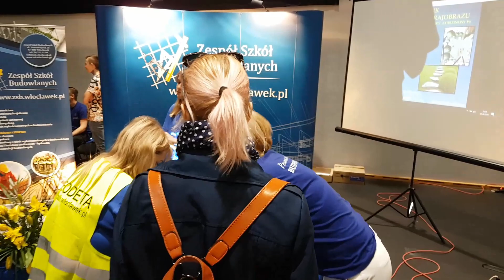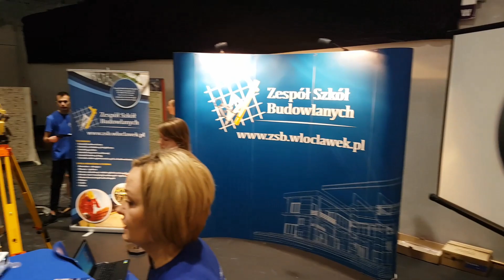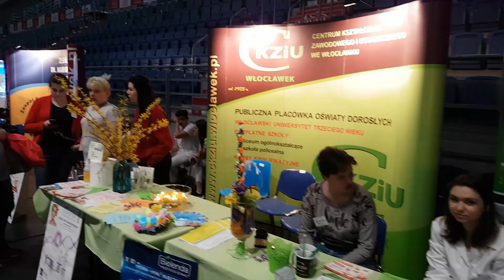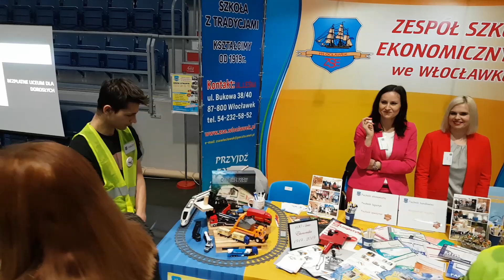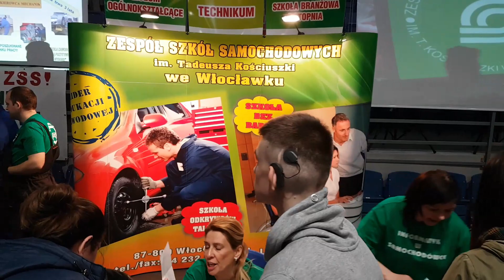Włocławskie Targi Szkół Pracy i Rzemiosła